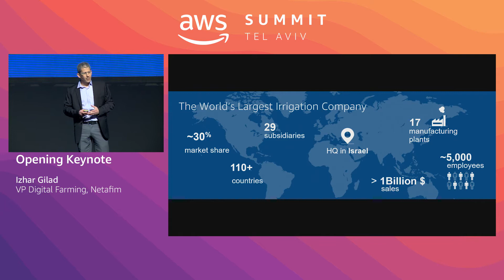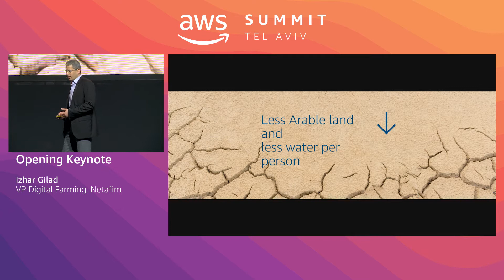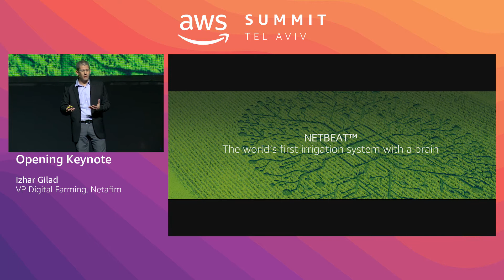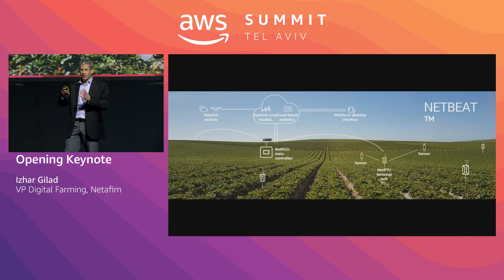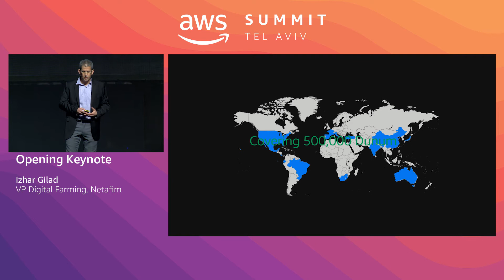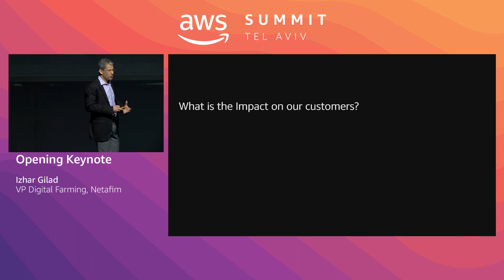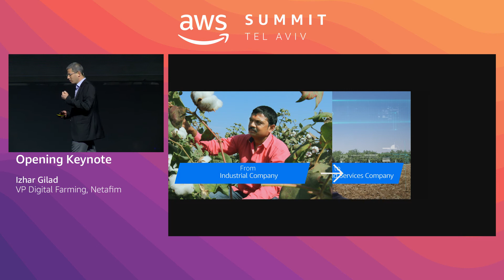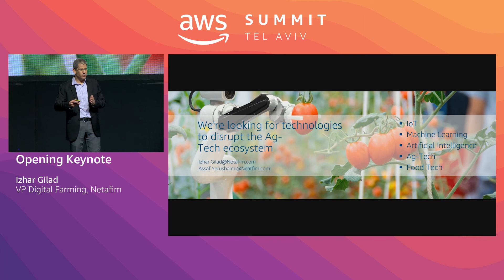AWS Summit Tel Aviv 2019 | Netafim Customer Story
Learn more about Netafim's customer story on AWS.